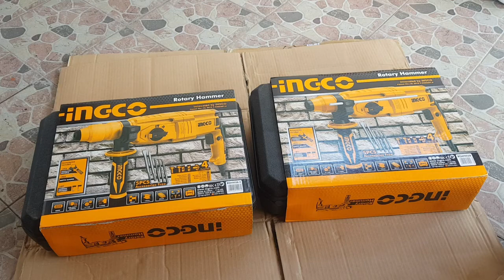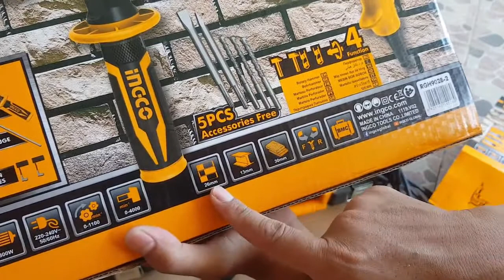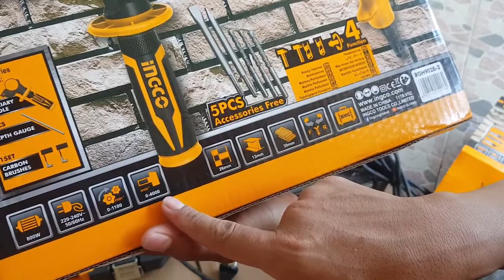Perbedaan Mesin Bobok Beton INGCO RGH9028-2 dan RGH9028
Perbedaan Mesin Bobok Beton INGCO RGH9028-2 dan RGH9028 sebenarnya hanya beberapa item saja, tetapi harga keduanya selisih dikisaran 100 ribu sampai 150an ribu.

SPESIFIKASI PRODUK:
- Tipe: RGH9028-2 ( INDUSTRIAL GRADE )
- Daya Listrik : 800 watt ( Merek lain banyak yang 800 watt, namun mengasilkan cuma 1000rpm), Ingco lebih hemat daya.
- Kecepatan Tanpa Beban : 1300 rpm
- Tipe Mata Bor : SDS-Plus
- Kapasitas Bor Beton : 26 mm
- Kapasitas Bor Besi : 13 mm
- Kapasitas Bor Kayu : 30 mm
- Kekuatan Pukulan : 4400 permenit / 0-5000bpm
- Reverse mode (putaran) bolak balik
- 4 mode operasi (Drill mode - Impact Drill high speed mode - Impact Drill Slow speed mode - Impact mode)

Termasuk di dalamnya :
- Handle
- Pengukur kedalaman bor
- Carbon Brushes
- 2 mata bor pahat
- 3 mata bor beton
- Kartu Garansi

Fitur & Keunggulan :
- Watt yg lebih kecil, namun menghasilkan kecepatan dan kekuatan pukulan yang lebih baik
- Kecepatan pengeboran yg bisa diatur ( Fitur Variable speed )
- bisa putar kanan dan kiri
- Ada 4 mode operasi + full fitur (merek lain max 3)
- Ketersediaan spare part original Ingco Indonesia yang mudah, murah berkualitas
- Mudah Digunakan & Handle pegangan ergonomic nyaman, tidak licin / anti slip dan ada tambahan Side Handle.
- Kelengkapan full set full bonus
- Impact Piston, membuat proses pengeboran lebih ringan.
- Produk bergaransi service resmi 2 tahun oleh Ingco Indonesia.
- Produk Asli INGCO